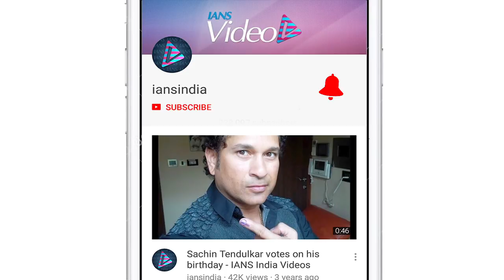Kangana makes heads turn at Miss Diva 2019 event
Bollywood queen Kangana Ranaut made a stunning appearance at Miss Diva 2019 event held on Thursday in Mumbai.